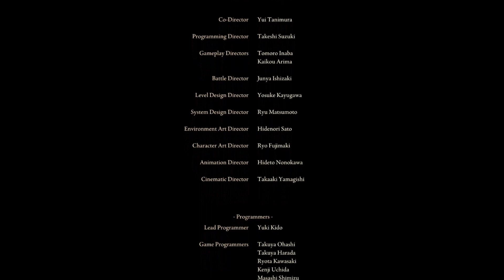AGE OF THE STARS ENDING | Elden Ring | Played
0:00 Starscourge Radahn
10:19 Mini Boss
16:09 Boss defeated with just bow - Uhl Palace Ruins
33:05 Astel, Naturalborn of the Void
45:28 Glintstone Dragon Adula
49:00 Cutscene
58:30 Alecto, Black Knife Ringleader
01:07:45 Bloodhound Knight
01:13:50 Spiritcaller Snail
01:17:35 Beast Clergyman
01:18:27 Cutscene + Maliketh, the black blade
01:20:36 Cutscene
01:24:42 Radagon of the Golden Order + Cutscene
01:28:15 Elden Beast + Cutscene

ENDING DESCRIPTION:
In the Age of the Stars Ending, after defeating the Elden Beast, instead of mending the Elden Ring, the Tarnished summons Ranni the Witch in front of Marika's remains.
Ranni supplants Marika as Goddess and takes The Tarnished as her Elden Lord.

She brings an end to The Golden Order, establishing an Order of her own (not named but likely similar to the Order of the Dark Moon, which we currently know little about).
In doing so she also removes the influence of The Greater Will from The Lands Between.

She leaves The Lands Between together with The Tarnished and takes her Order with her, on a journey meant to last a thousand years.  As a result of her absence, The Lands Between is left without a lord for the first time in an age.

In her final cutscene she states the following:
"...The battle is over, I see.
I do solemnly swear. To every living being, and every living soul.
Now cometh the age of the stars.
A thousand year voyage under the wisdom of the Moon.
Here beginneth the chill night that encompasses all, reaching the great beyond.
Into fear, doubt, and loneliness...
As the path stretcheth into darkness.
Well then. Shall we? My dear consort, eternal."

Once her questline has been fully cleared, it is possible to go back to her room and talk with her doll, where she further explains her plans with the following dialog:
“Upon the order I envision.
Mine will be an order not of gold, but the stars and moon of the chill night.
I would keep them far from the earth beneath our feet.
As it is now, life, and souls, and order are bound tightly together, but I would have them at a great remove.
And have the certainties of sight, emotion, faith, and touch…
All become impossibilities.
Which is why I would abandon this soil, with mine order.
Wouldst thou come to me, even now, my one and only lord?”

She initially planned to go alone, living in solitude for 1000 years. This is suggested by the description of her Dark Moon Ring:
"Whoever thou mayest be, take not the ring from this place, the solitude beyond the night is better mine alone."

Specs: Acer Nitro 5
Model Number: AN515-45-R3TC
CPU: Ryzen 5 5600h
RAM: 16GB DDR4 Single Channel
GPU: NVIDIA GeForce RTX 3060 6 GB DDR 6
Storage: 1TB HDD | 256 GB SSD
Screen: 144 Hz Full HD LED Backlit IPS ComfyView Display